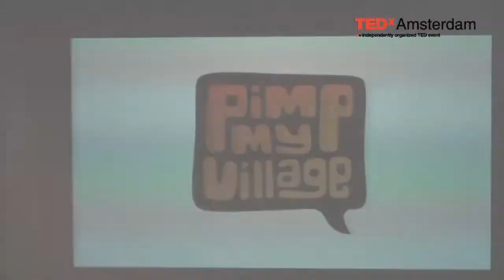TEDxChange - Georgina Kwakye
Pimp my Village - In 2012, Georgina plans to set up Pimp My Village, a foundation supporting  migrants who conduct development projects outside Ghana.